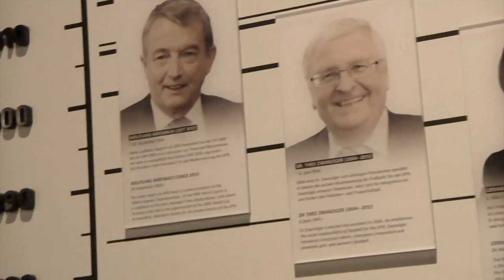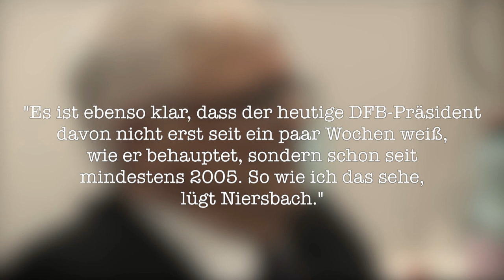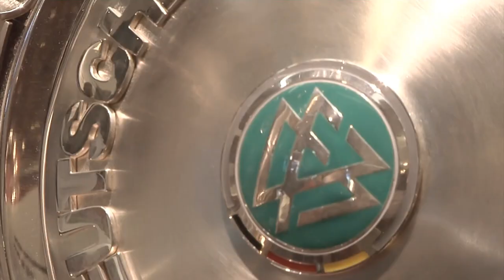Erzfeind Theo Zwanziger legt nach: Wolfgang Niersbach lügt! | WM 2006 | DFB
Laut DFB-Präsident Wolfgang Niersbach gab es keine schwarzen Kassen bei der Vergabe der WM 2006. Nun schaltet sich aber ausgerechnet Theo Zwanziger ein und behauptet das Gegenteil.